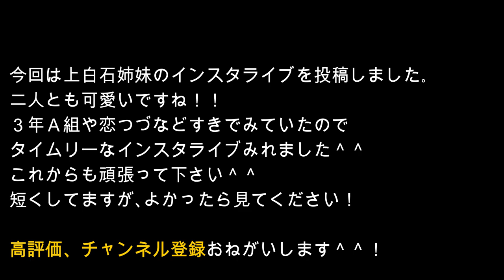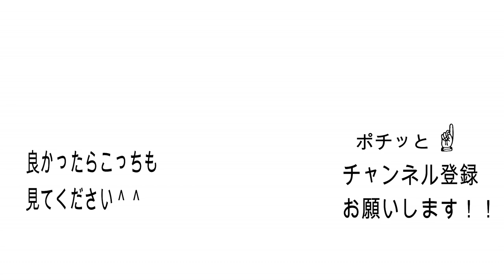2020.05.17【上白石姉妹共演】インスタライブに萌えでしたね！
ゲリラでおこなわれたのでびっくりしました！
なりました！！